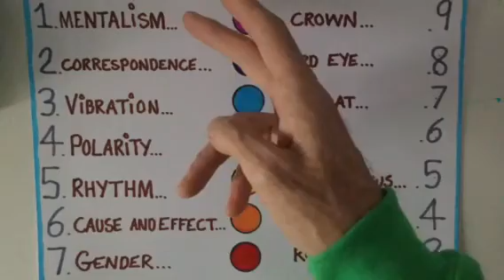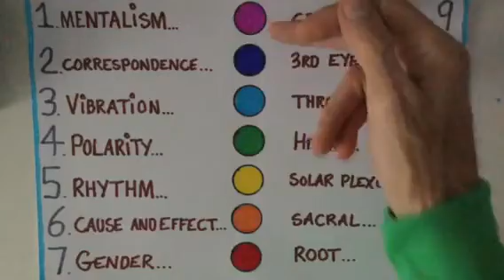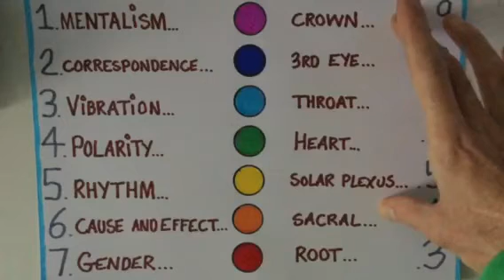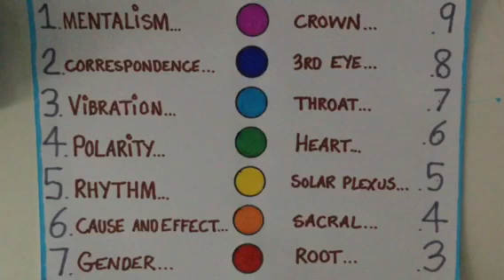7 Hermetic Principles... 7 Chakras...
I have personally been studying the 7 Hermetic principles now for over 3 years... when I look at the 7 chakra system I see the correlation...
Books like the kybalion or initiate into Hermetic
P Manly Hall